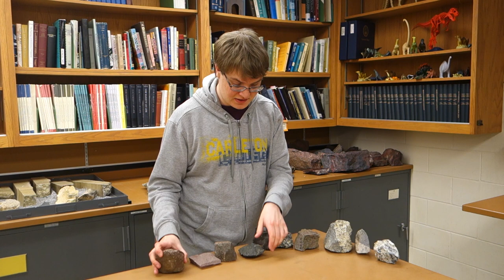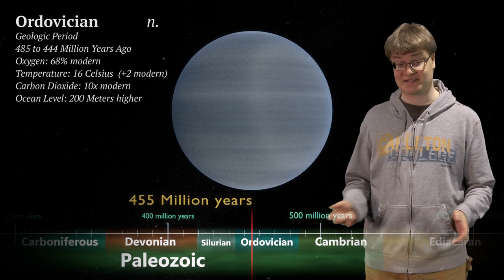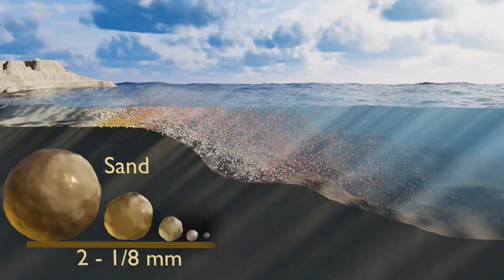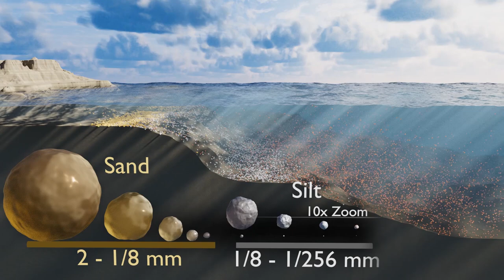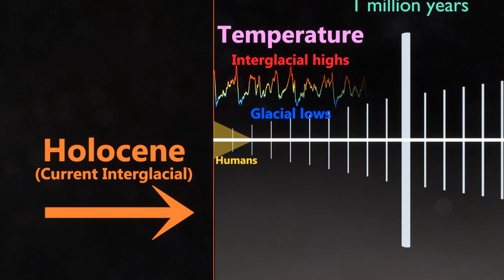Geology is Everywhere: The Story of Northfield, Minnesota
My senior project for college: A short documentary about the geologic history of a small town in Minnesota, every place has exciting stories to tell!